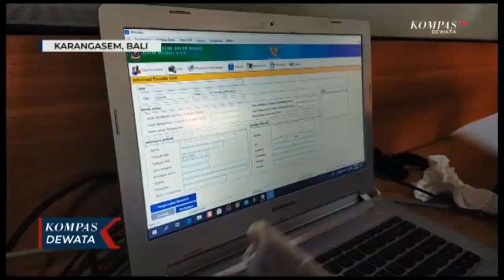DISDUKCAPIL Melakukan Penjemputan Perekaman E-KTP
Karangasem, KOMPASTV - Salah satu yang menjadi sasaran jemputan bola dalam perekaman ktp elektronik yang dilakukan dinas kependudukan dan pencatatan sipil atau disdukcapil kabupaten karangasem yakni kelurahan padang kerta. Puluhan warga mengantri untuk melakukan perekaman ktp elektronik yang sudah disediakan disdukcapil , dalam perekaman ktp elektronik ini kembayakan warga yang memiliki usia 17 tahun pada 9 desember 2020 mendatang .

Aksi perekaman jemput bola ini dilakukan untuk meningkatkan partisipasi pemilih dalam pilkada, mengingat di kabupaten karangasem sesuai data dari dukcapil masih ada sekitar dua ratus warga karangasem yang belum perekaman ktp elektronik.

Kepala dinas dukcapil karangasem sudah berkoordinasi dengan kpu karena selama dua bulan lalu pada bulan oktober ada sekitar seribu tiga ratus tujuh puluh enam yang belum perekaman , namun setelah dilakukan perekaman keliling jemput bola untuk saat ini sisanya masih 200 orang. Mash ada waktu terus dilakukan sampai pada tanggal 9 desember 2020.

Komisioner divisi perencanaan data dan informasi kpu karangasem mengatakan di dpt ada daftar pemilih yang berkode d yang artinya belum melakukan perekaman ktp elektronik dan belum memiliki ktp elektronik .